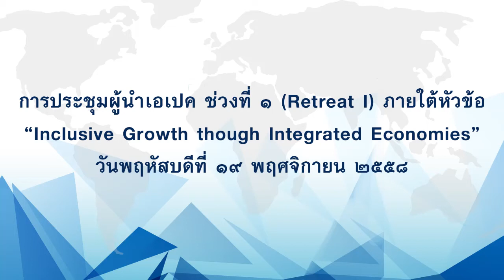การประชุมผู้นำเขตเศรษฐกิจเอเปค ช่วงที่1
การประชุมผู้นำเขตเศรษฐกิจเอเปค ช่วงที่1 ภายใต้ประเด็น "การเติบโตอย่างครอบคลุมผ่านบูรณาการทางเศรษฐกิจ"
๑๙ พฤศจิกายน ๒๕๕๘